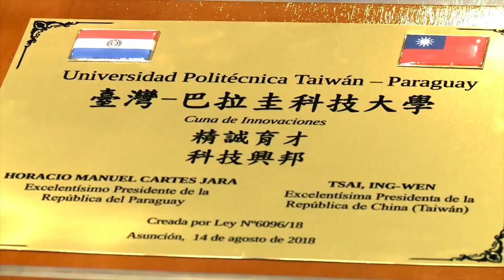以人為本 幸福共好 (107年國慶影片) - 3分鐘版